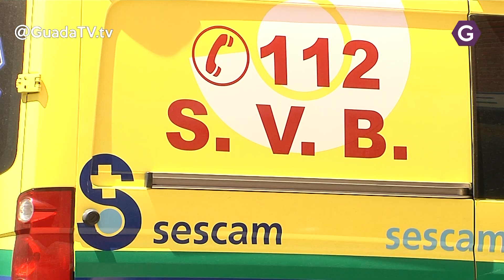Tres heridos, uno grave, en un accidente de tráfico en Sacedón. GuadaTV